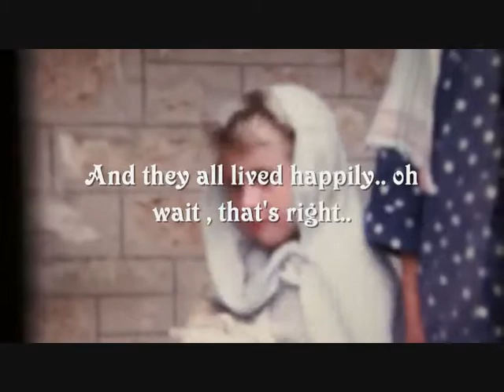Xmas Nativity Play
Early 1970's Home movie ,filmed on Super 8